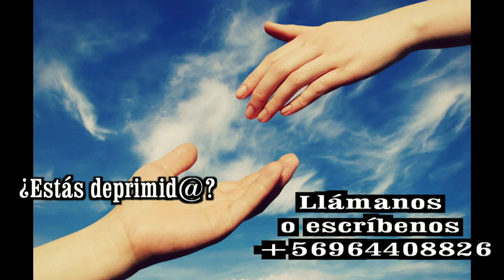GOTITAS DEL ESPIRITU SANTO AÑO 4 NUMERO 204 06 MARZO